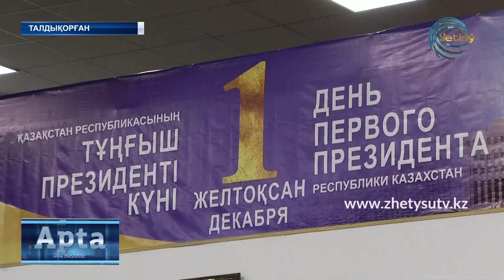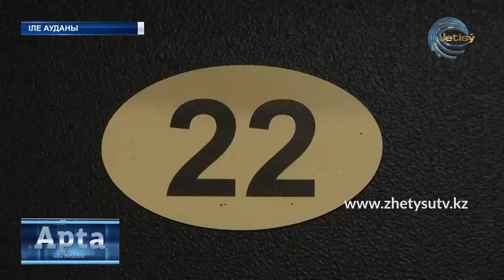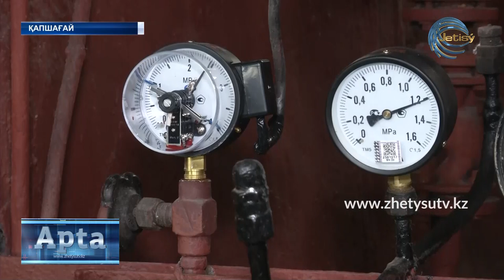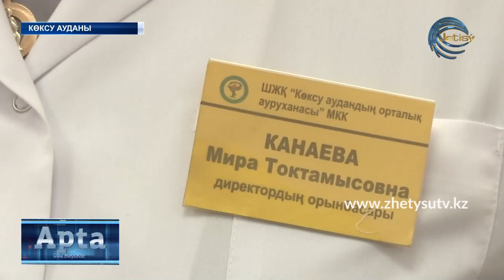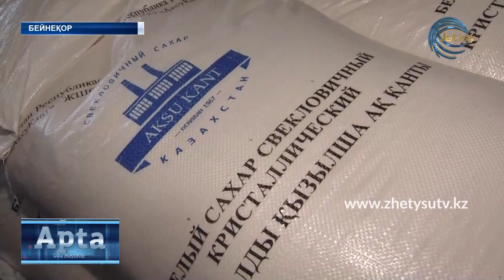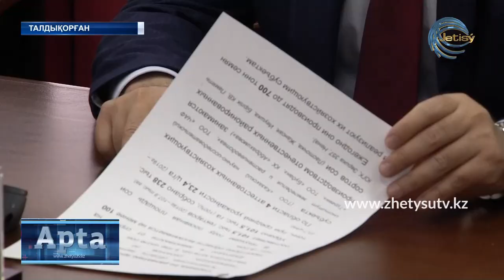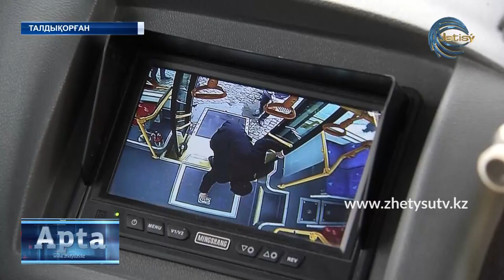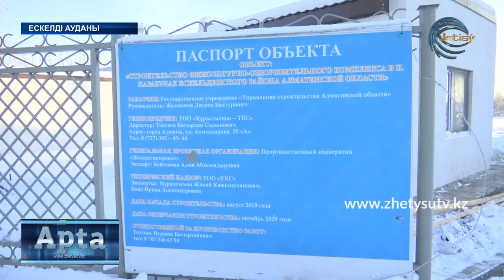АПТА \ҚАЗ. (06.12.20)